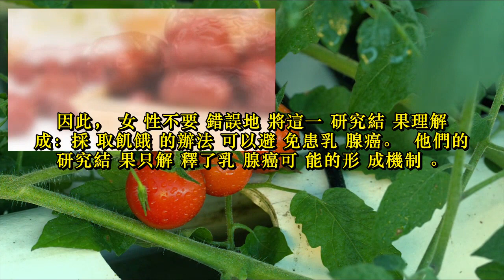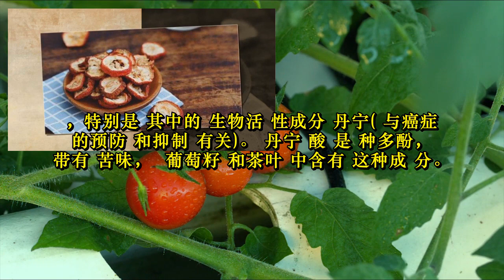最容易被乳癌盯上的「4種女人」，第3種人真的好多！！6種防癌食物一定要知道，不然到時候後悔就來不及了！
統計數據表明，月經初潮年齡每提前4-5歲，患乳腺癌的機率就增加1倍;初潮年齡在13-15歲以上者，患乳腺癌的機會要比12歲以下者少20%。絕經期在55歲以下者，乳腺癌的發病率則較低。絕經年齡大於55歲者比絕經年齡小於45歲者危險性增加1倍左右。